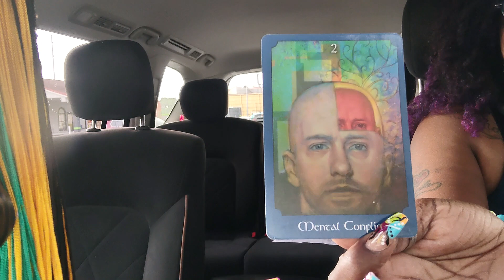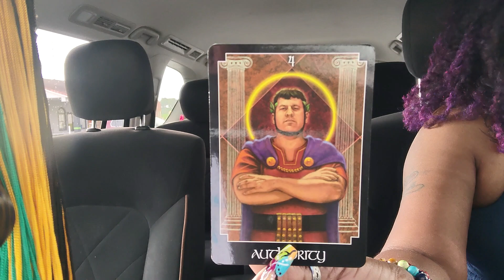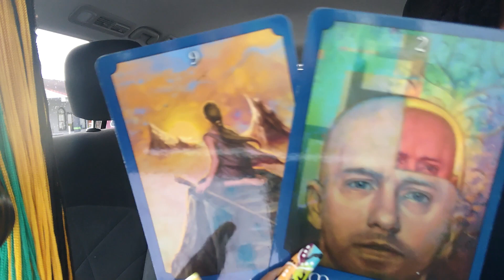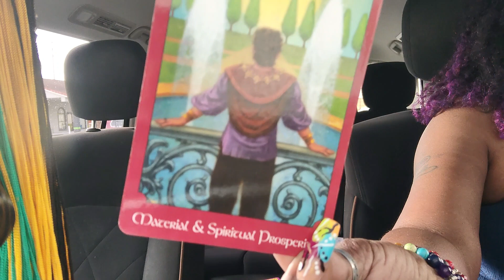GEMINI♊INTENSE😡if you really want to know what's going on Gemini⌚watch this 🧿🔮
Capricorn | YOU'LL BE SHOCKED TO FIND OUT THEIR TRUE FEELINGS - Capricorn Tarot Reading,Capricorn ♑️💖They are determined to make this work!